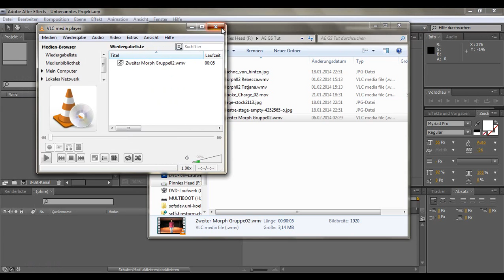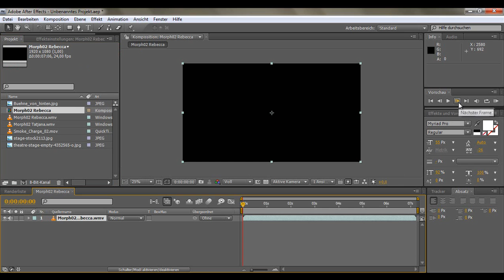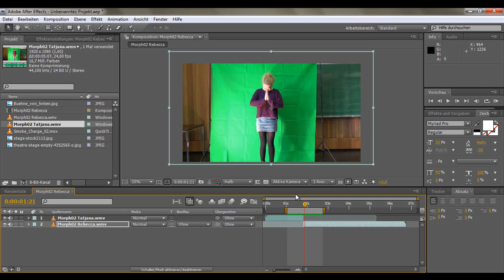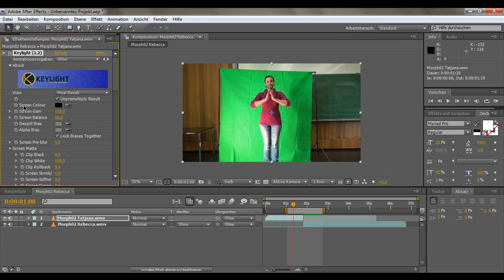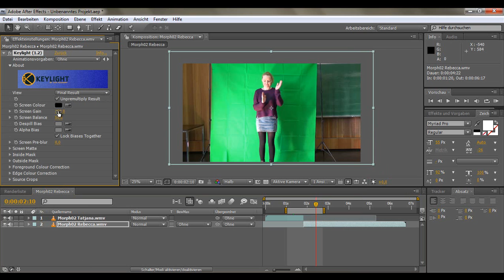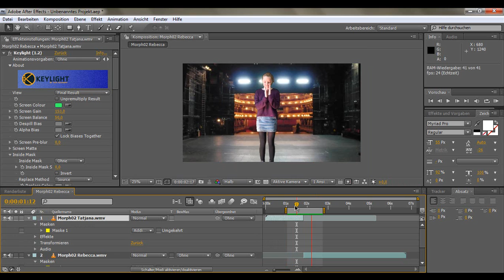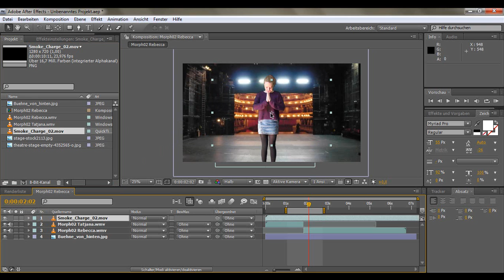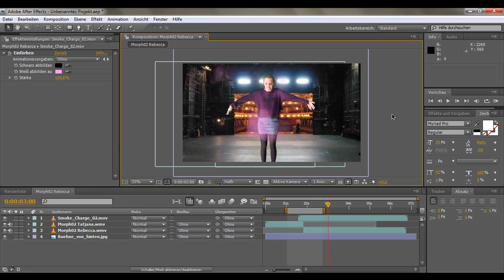After Effects Tutorial - Stop Trick und Green Screen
Ich möchte betonen, weil ichs im Video selbst vergessen habe *hust*, dass das nur die Art und Weise ist, wie ICH das mache. Es gibt sicher viele Leute, die es anders machen würden, vielleicht aber auch einige, die es genau so machen.

Nochmals danke an Tatjana und Rebecca.